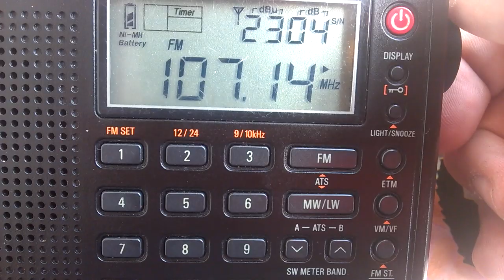[SpE]Radio Maria Cefalu in Bucov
Cefalù/Pizzo Carbonara (pa)
1260km
16KW